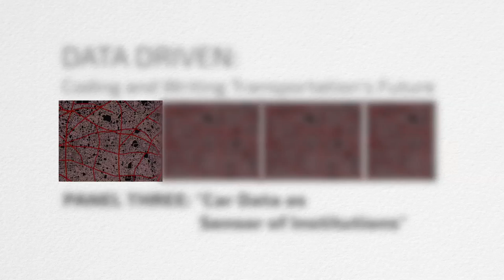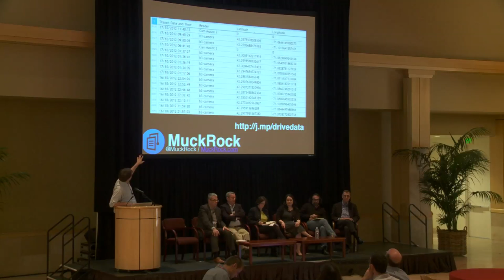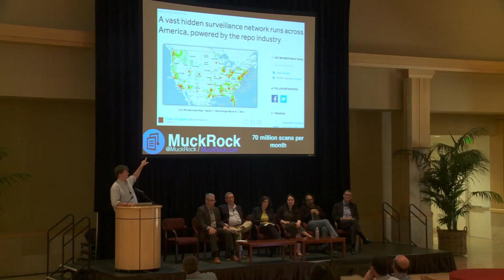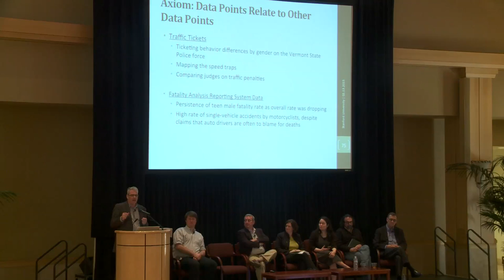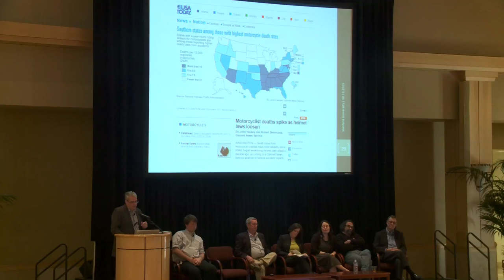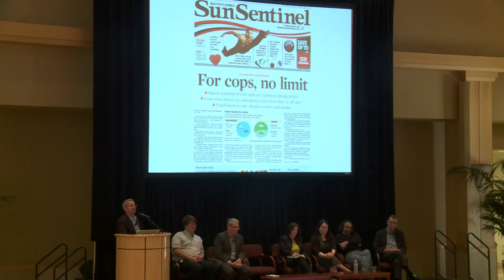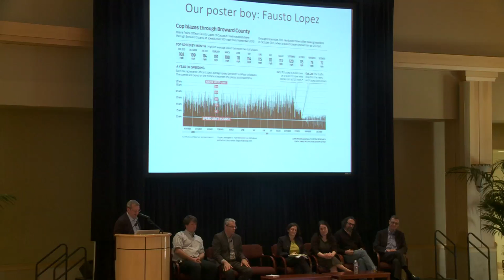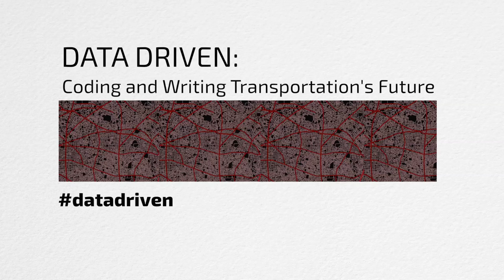Data Driven #3: Car Data as Sensor of Institutions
Journalists Robert Benincasa of NPR, Paul Ingrassia of Reuters, Danielle Ivory of The New York Times, John Maines of the Florida Sun-Sentinel, Michael Morisy of MuckRock, Maurice Tamman of Reuters and Cheryl Phillips of the Stanford Computational Journalism Lab discuss the process of accessing, analyzing and expressing the transportation or vehicle-related data used in their work.

Car manufacturers, tech companies, city government officials, academics and journalists gathered in McCaw Hall on Feb. 13, 2015, to discuss the evolving landscape of vehicle and transportation related data as part of Stanford's "Data Driven: Coding and Writing Transportation's Future" conference.